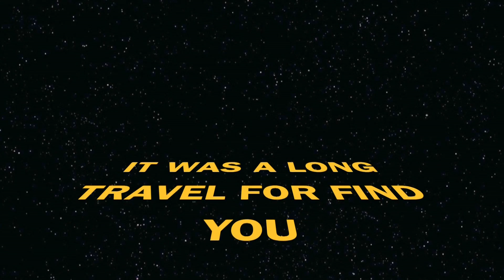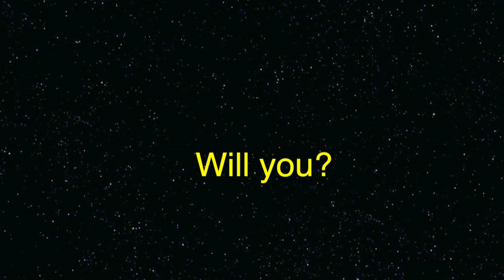Оригинальное предложение руки и сердца - Will you.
Предложение руки и сердца.
У каждого в этом мире есть человек, после встречи с которым уже больше не мыслишь жизнь без него. Жизнь делится на До и После. В данном ролике мы постарались показать жизнь мужчины до встречи с его избранницей. Но после встречи с Ней начинается совсем другая история, другая жизнь. И эту жизнь наш герой хочет прожить только с Ней.
Ролик был показан на большом экране, как бы случайно между основной темой, где в конце ролика появился наш герой и сделал предложение руки и сердца.
Снято в южной Кореи в 2011 году специально для одного очень хорошего человека ;)